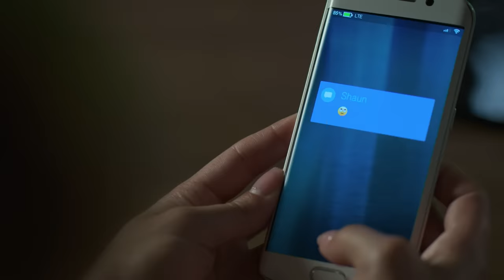Lea Helps Shaun Decipher the Eye Roll Emoji - The Good Doctor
With Carly away at a conference, Shaun (Freddie Highmore) has been texting with her -- somewhat unsuccessfully, since he doesn't seem to think a lot of her texts require a response. When Carly sends him an eye roll emoji, Shaun enlists Lea (Paige Spara) to help him make sense of it all. From 'SFAD,' season 3, episode 7 of The Good Doctor. Watch The Good Doctor MONDAY 10|9c on ABC, streaming, on demand, and Hulu.